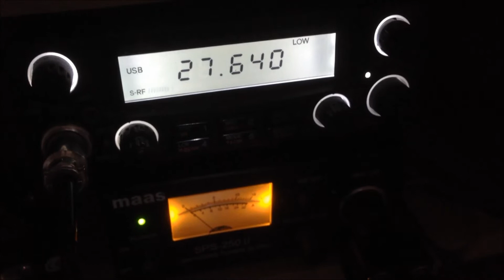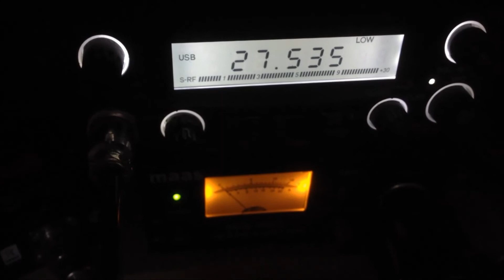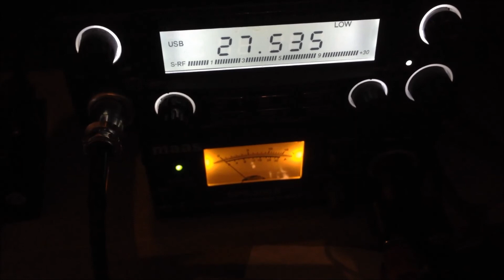11 mtr Band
11 mtr Band